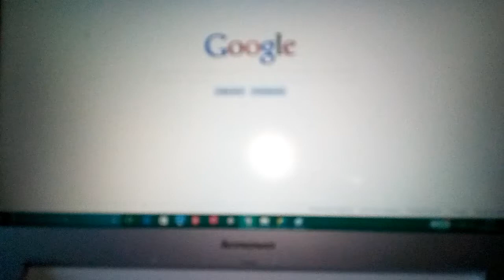ON S'EST FAIT HACKÉ [ damsous clan ]